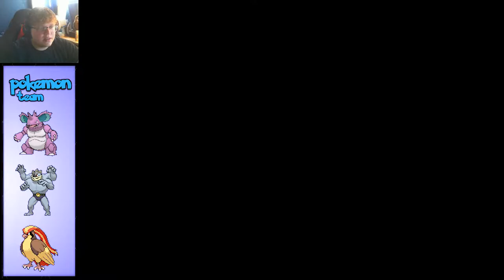Waking The Big One! Pokémon LeafGreen Playthrough - Episode 15